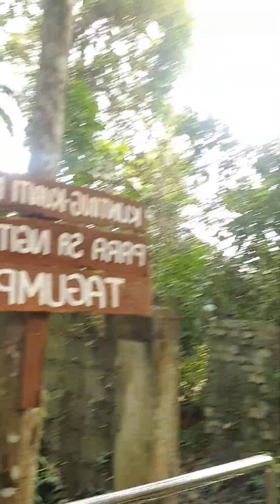@ iligan tinago falls